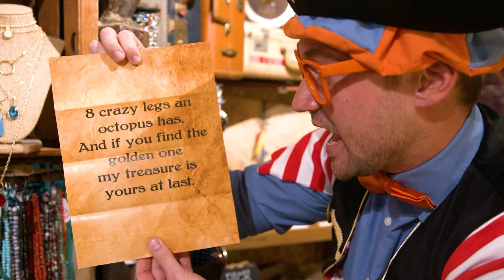Menjadi Bajak Laut! AARRRR🏴‍☠️ | Blippi Bahasa Indonesia - Video Anak | Petualangan Blippi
Blippi mengeksplorasi Kidd's Jewelry Heist! Blippi mempelajari dan mengajarkan hal-hal yang ingin dipelajari anak-anak dan balita. Blippi membuat video edukasi di mana ia menjelajahi dunia nyata untuk mengeksplorasi keingintahuan anak-anak kita.